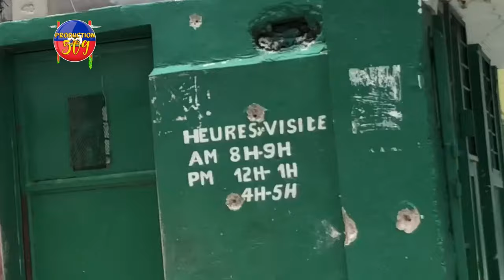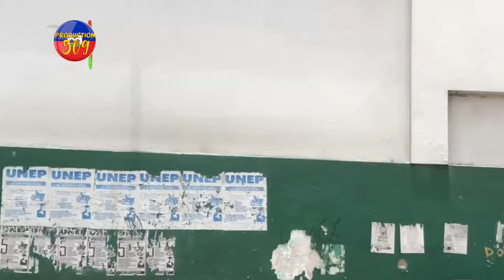Neg KENYA Yo Pran Kontwol TABA nan Men VITELOM, MAGALIE HABITANT Kriye Tankou Ti BEBE